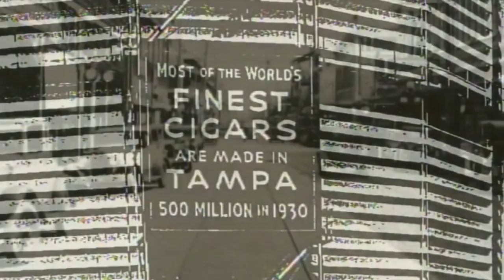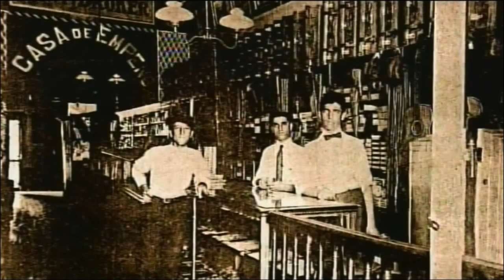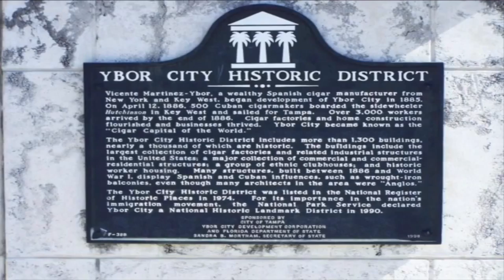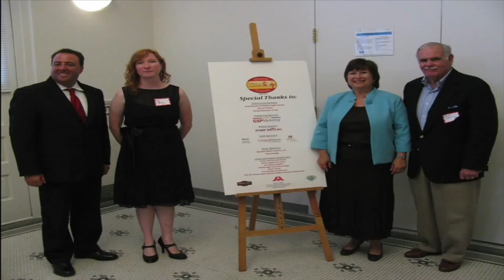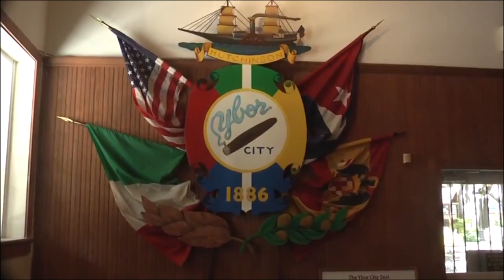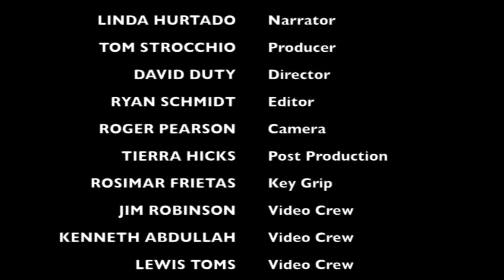Yesterday And Today The Past Is Your Present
This documentary is based on the history of Ybor City Florida. It discuses may aspects of the past and where Ybor is today. I directed this entire video. I was displayed at the 30th anual Ybor City Gala with over 500 viewers. This video was done for Ybor City Museum Society. It was a pleasure to listen to the stories the older members had to share. Gayle Guyardo is the narrator for this video.